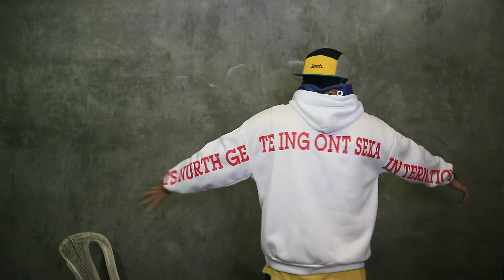unboxing review hoodie youtube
ini dapat nya trifthing ya duns...ddan di modif dikit aja...